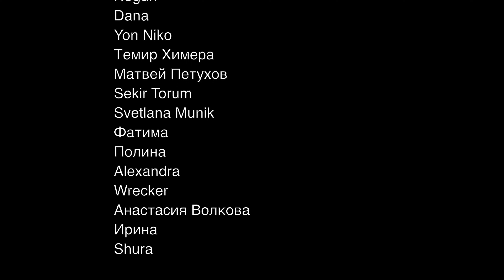Честная реакция на TXT — Chasing That Feeling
00:00 Вступление
00:49 Реакция на клип
06:25 Второе прослушивание